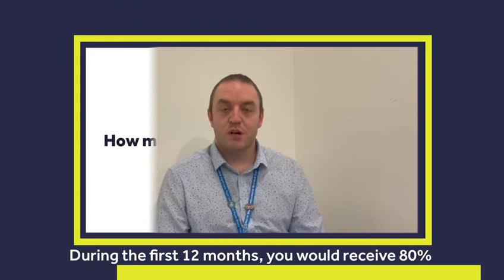North West Ambulance Service Apprentice FAQs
Answers to our Frequently Asked Questions about our apprenticeship programmes.
What apprenticeships does NWAS offer?
What qualifications do I need to become an EMT apprentice?
How do I apply for the Paramedic Degree apprenticeship?
How old do I need to be?
How much can I earn as an apprentice?